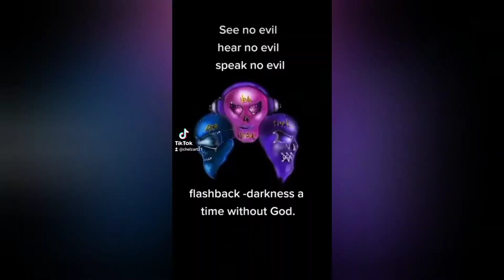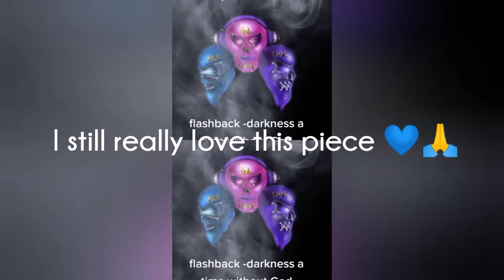Paint with me!!!😀💙🙏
This weeks video I am finally finished my gift box. I invite others to come along and paint with me 😊💙